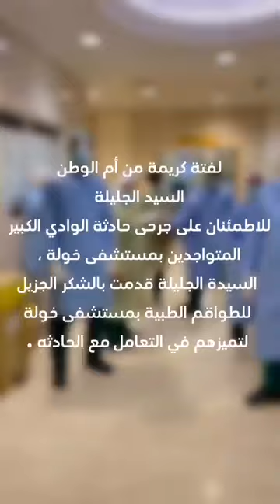لفتة كريمة من أم الوطن السيدة الجليلة للاطمئنان على جرحى حادثة الوادي الكبير الموجودين بمستشفى خولة